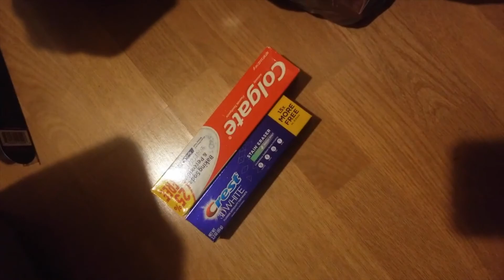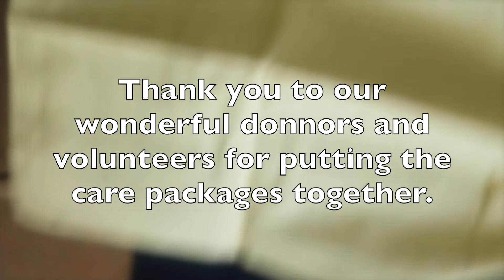Care-For-All Prison and Shelter Women Assistance program | Sarepta WCEC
Dear Friends and Supporters,
This past two (2) years have been really tough on us in this time of global pandemic, but they have been tougher especially on the women in prison and shelters. Last year, Sarepta Women and Children Empowerment Center, Inc through its Care-For-All Prison and Shelter Women Assistance program has distributed care packages to women and families in shelters in Boston. This year, we are counting on your support to have a bigger impact in their lives and give them a reason to smile and feel loved this Thanksgiving (November) and Christmas (December). Please join us in supporting women and families in need. Help us put a smile on their face.